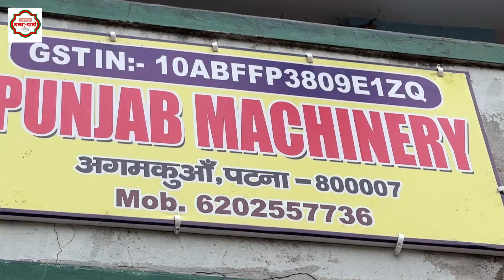RICE MILL MACHINE ऐसा कि अब मोटर, इंजन , ट्रैक्टर सब पर चलाओ🔥New Mini Rice Mill🔥Small Business Ideas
RICE MILL MACHINE ऐसा कि मोटर , इंजन , ट्रैक्टर सब पर चलाओ🔥New Mini Rice Mill🔥Small Business Ideas2025 | SMALL BUSINESS IDEAS 2025
Dhan se chawal nikalne wali machine | Engine  rice mill | Tractor Mini Rice mill 2025

Gurunanak Enterprises / Punjab Machinery
Gurunanak Enterprises Patna station road opposite venna cinema hall pillar no 20
Timing 11:00Am-7:30Pm

WE ARE NOT RESPONSIBLE FOR ANY PURCHASE /SALE. IF LOSS OR PROFIT HAPPENS FROM ANY OF  VIDEOS ON THIS CHANNEL . IT TOTALLY DEPENDS ON YOUR RESEARCH OF MARKET AND HARD WORK. BUY OR SALE AT YOUR  OWN RISK.
Follow  @BiharStory  on
   • Dhandha Paani - BiharStory Media
If you want to promote your business you can whatsapp